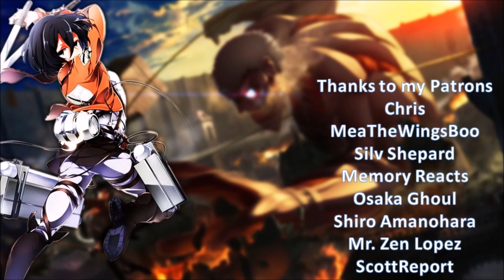My Hero Academia Season 3 Episode 10 Review/Impressions | Fight of the Century!?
My Hero Academia Season 3 Episode 10 was incredible!!! Two big forces go head to head and various heroes/villains get caught in the crossfire!